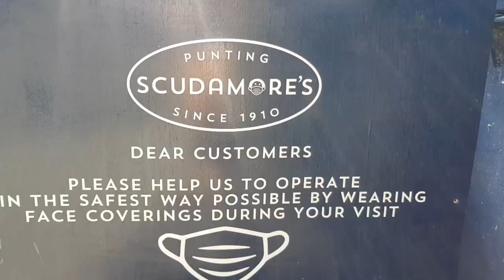I FELL IN THE RIVER CAM | Cambridge Vlog 2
Hello everyone! Here's another lovely Cambridge Vlog. My friends and I went punting (and swimming, in my case... partially drowning to be honest). Honestly, it gets worse...